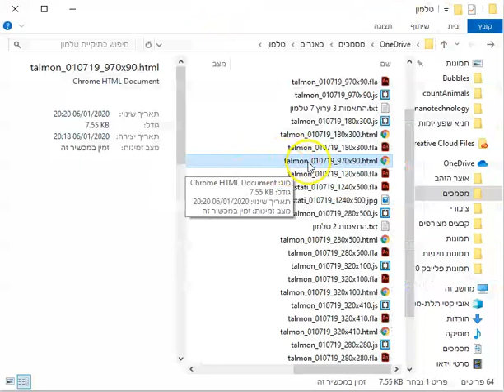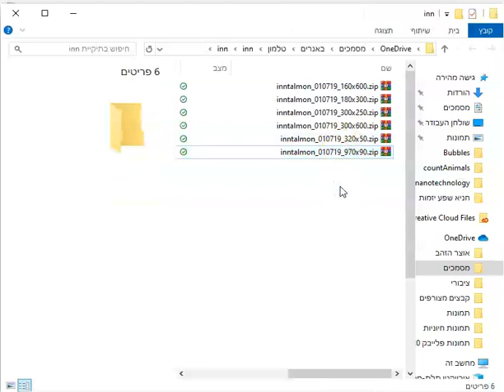איך לסגור באנרים למערכת ההגשה DFP Google Ad Manager offers publishers html5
עם התוכנה CombineFiles
תוכלו לסגור באנרים לפלטפורומות השונות בקלי קלות ובמהירות.
הסרטון שלפניכם מסביר כיצד לסגור את הבאנרים לערוץ 7 ומערכת ההגשה שלו.